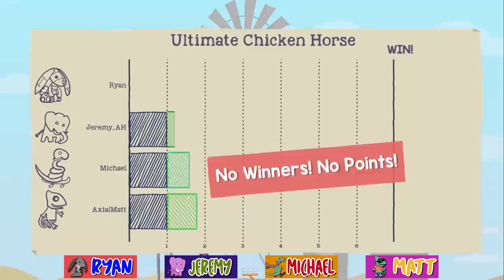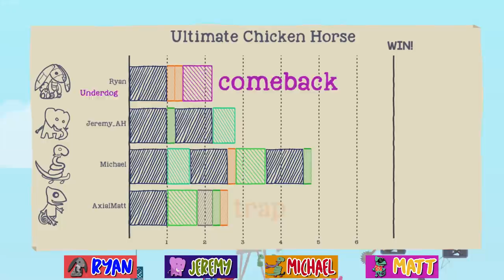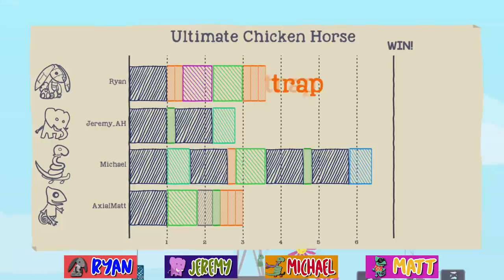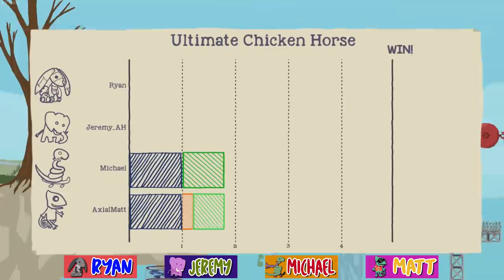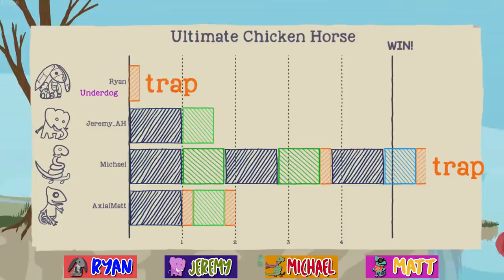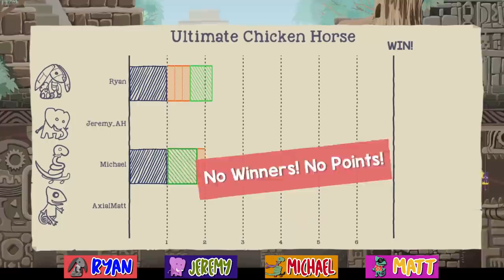Just Strolling With My Best Buds - Ultimate Chicken Horse (#35)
JK. We step on each other's heads.